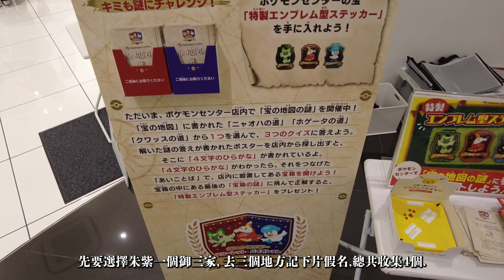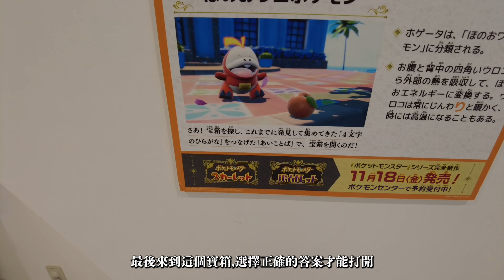寶可夢中心原來還可以尋寶?紫金日本初體驗